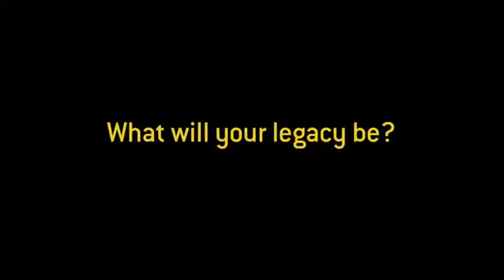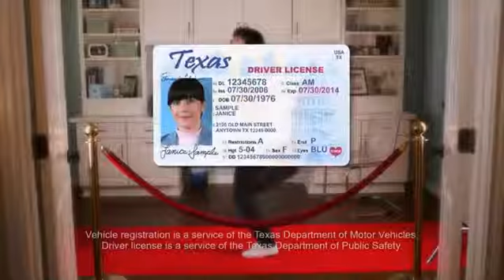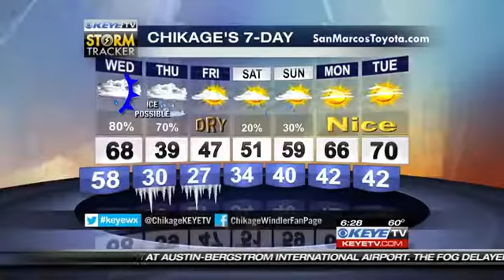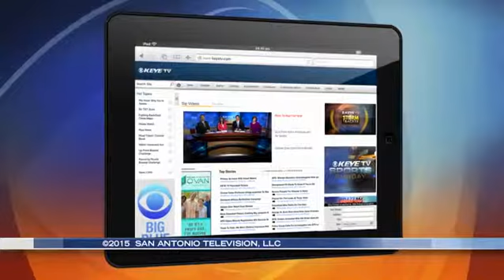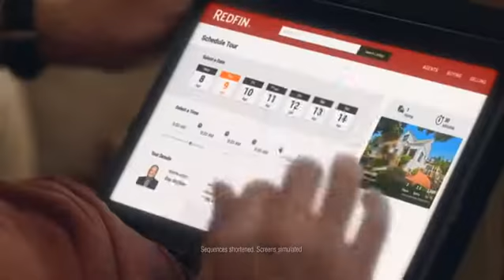Hill Country Christian 7th Graders on KEYE-TV Tuesday, March 3rd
I had a great time visiting Mrs. Smith's 7th grade science class on Tuesday!  Hill Country Christian 7th-grader Presley Rosenbeck was doing a project on weather and interviewed me at KEYE a couple weeks ago.  On the day of her presentation, I stopped by to surprise her class!  It was fun answering all the students' weather questions!